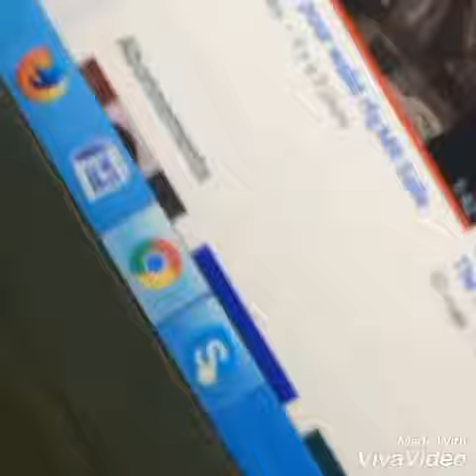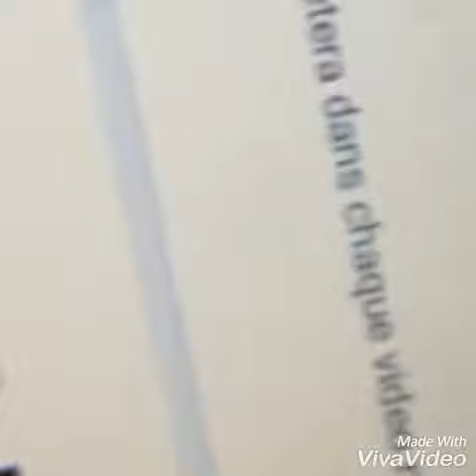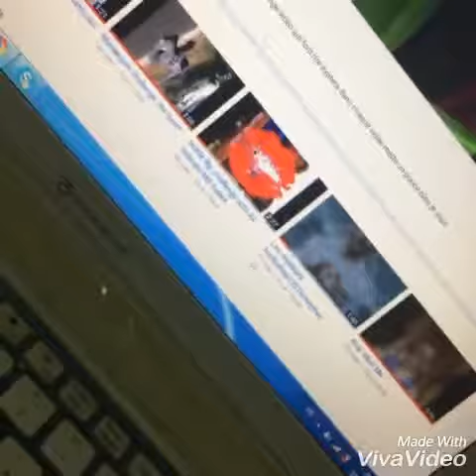Abonner vous a ma chaine ytb MR Salle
Chargé depuis VivaVideo